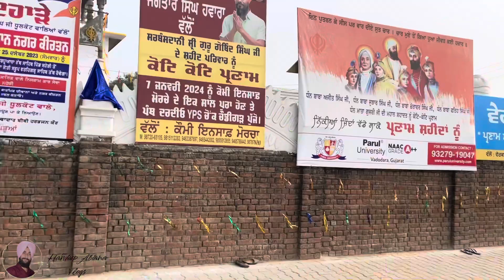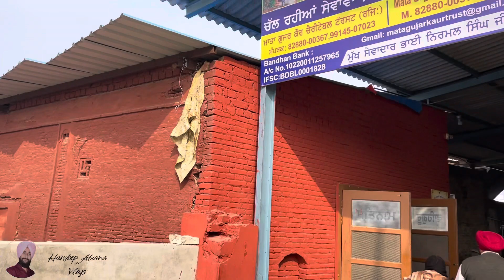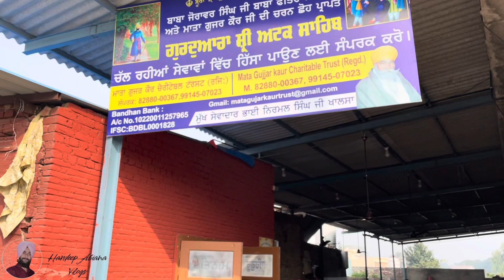ਗੰਗੂ ਬ੍ਰਾਹਮਣ ਦਾ ਘਰ ਸਹੇੜੀ Gangu Brahman da ghar Saheri || Gangu Papi da ghar || Fatehgarh Sahib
ਗੰਗੂ ਬ੍ਰਾਹਮਣ ਦਾ ਘਰ ਸਹੇੜੀ Gangu Brahman da ghar Saheri || Gangu Papi || Fatehgarh Sahib ||

Gurdwara Atak Sahib
Gangu papi da ghar Pind saheri
Village Saheri
Kheri
Morinda
Fatehgarh Sahib
Chamkaur sahib
Mata Gujri ji
Sahibzada Zorabar singh ji
Sahibzada Fateh singh ji
Itehas Mata gujri ji te chhote sahibzade
Gangu Brahman da ghar
Le ve gangu papiya Lahnta sambhal ve

Baba sangat singh ji

gangupapidaghar ji